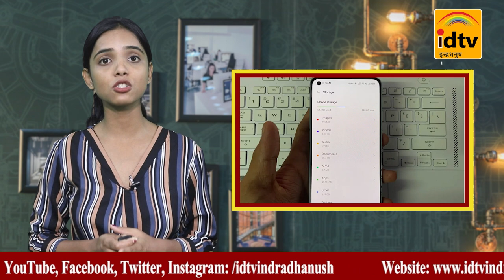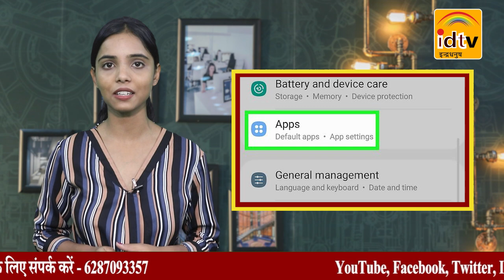Why Smartphones get SLOW over time? | How To Make Your Old Phone Fast Again | Solutions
Is your old phone running slow? Don't worry, we've got you covered! In this video, we'll show you simple yet effective ways to make your old phone fast again. From optimizing settings to clearing up storage, we'll guide you through the steps to give your phone a speed boost. Say goodbye to lag and hello to a smoother experience!